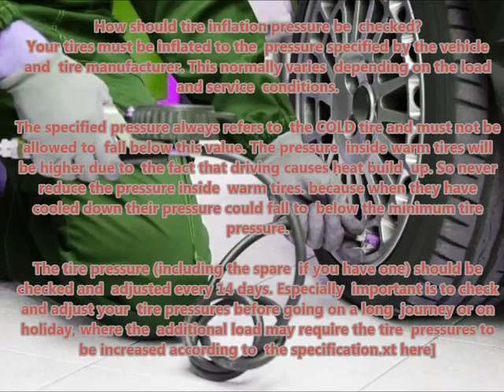RENAULT ESPACE 2015 15 Recommended correct air tire pressure proper right inflate tires maintaining